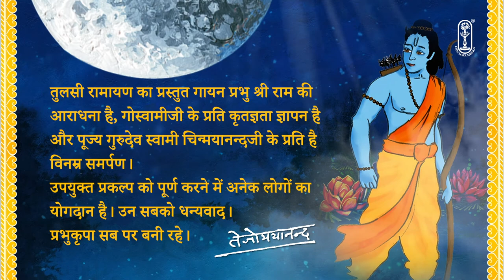BaalKand | Doha 255-259 Shri Ramcharitmanas | Tulsi Ramayan | Swami Tejomayananda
🌸 BaalKand | Doha 255-259🌸

Goswami Tulsidas’s nectar-filled Ramcharitramanas covers Dharma, Knowledge and Devotion insights which has awakened the hearts and minds of many. It is only through the grace and blessings of a Guru that the core meaning of the Ramayana is unveiled and its relevance to our spiritual life revealed. Seekers of both the devotional and the intellectual disposition will find a myriad of jewels in the tapestry of this profoundly moving and philosophical story.

Swami Tejomayananda has set to tune in melifluous ragas the chanting of all the dohas and caupayis of the Tulasi Ramayana. May we listen, chant and reflect on this divine poem.

Gratitude to all who made this production possible. Special appreciation to the artists who accompanied Swamiji:

Sitar: Lalit Kumar
Flute: Himanshu Nanda
Tabla: Satish Kumar
Manjira: Vinayak Chaitanya

गोस्वामी तुलसीदासजी की अमृतमयी रचना श्री रामचरितमानस ने धर्म, ज्ञान, भक्ति के संदेश से असंख्य लोगों के जीवन को परिवर्तित किया है। इसी प्रकार वैदिक संस्कृति का महत्वपूर्ण कार्य भी इस काव्य ने किया है।

तुलसी रामायण का प्रस्तुत गायन प्रभु श्री राम की आराधना है, गोस्वामीजी के प्रति कृतज्ञता ज्ञापन है और पूज्य गुरुदेव स्वामी चिन्मयानन्दजी के प्रति है विनम्र समर्पण।

उपयुक्त प्रकल्प को पूर्ण करने में अनेक लोगों का योगदान है। उन सबको धन्यवाद।
प्रभुकृपा सब पर बनी रहे।

सितार: ललित कुमार
बांसुरी: हिमांशु नंद
तबला: सतीश कुमार
मंजीरा: विनायक चैतन्य